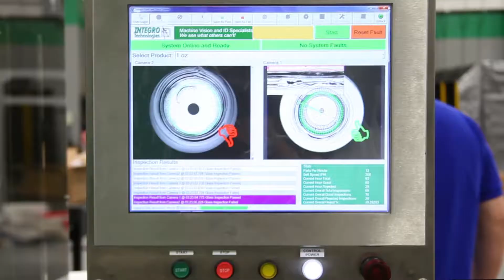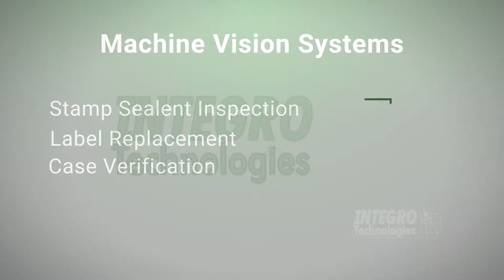Food and Beverage Vision Inspection Solutions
Integro Technologies is a trusted source in machine vision technology for the food and beverage industries. Food and beverage manufacturers face increasing challenges to deliver high-quality products to consumers. Many manufacturers are filling niche markets and are working with thousands of different labels while others are concerned with proper levels and packaging requirements.
Machine vision benefits food and beverage manufacturers by enhancing and exceeding manufacturing quality and performance requirements. This technology is vital in verifying assembly and tracking, eradicating defects, and capturing essential data at every stage of the production process.

Vision systems verify product and label matching, label position, presence of safety rings, tightened caps, and more. Machine vision systems are also used for tracking quality, uniformly dispersed ingredients, consistency in liquid levels and color, as well as diverting flawed products. Customized vision integration systems can deter label mix-ups, recalls, and imperfect product from reaching consumers, all of which saves the manufacturer time and money.

Trust Integro Technologies with your business’s inspection and verification needs including stamp sealant inspection, label placement, case verification, and more.

Integro Technologies is now the Machine Vision Division of Motion Automation Intelligence, a business group of Motion Industries.